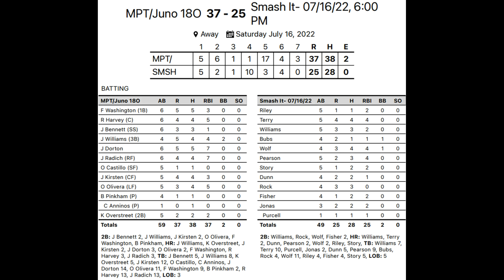MPT vs SIS CONDENSED - 2022 Cincy Major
2022 Cincinnati Major - Condensed Winner's bracket game between MPT Rentals/Juno Athletics (NJ-Major) and SmashIt/Thunder/Chosen/Pure/RF/BD/TDB (NY-Major) - 7/16/2022 at the Mid America Ballyard in Cincinnati, Ohio.  They used the Dudley Pro-M 'DV' stamped ball with a 16 home run limit and 70 foot bases.